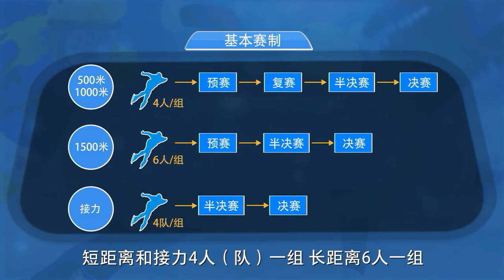冬奥竞赛项目知识介绍片02：短道速滑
国内超🔥全民挑战赛-单腿蹲，你还不赶快来参加一下？
因疫情特殊情况在家的你，多久没有运动了？
让我们一起蹲起来，动动腿~